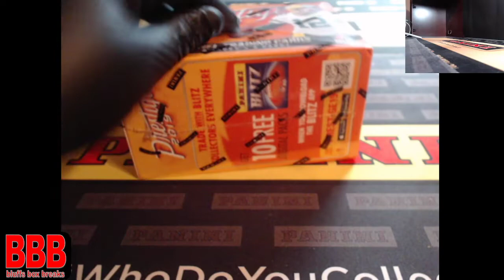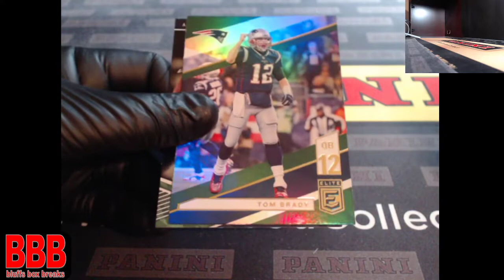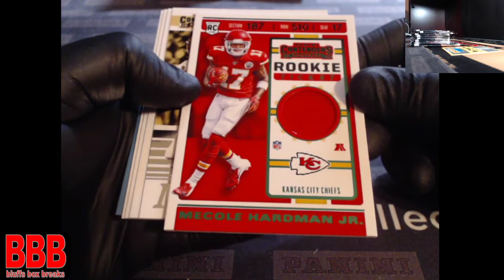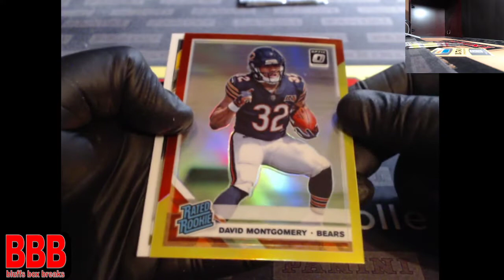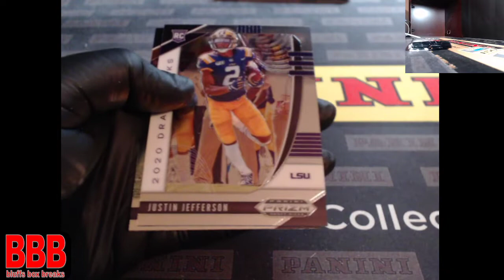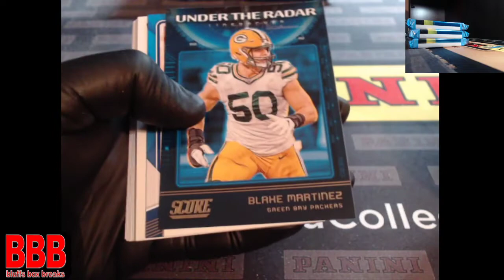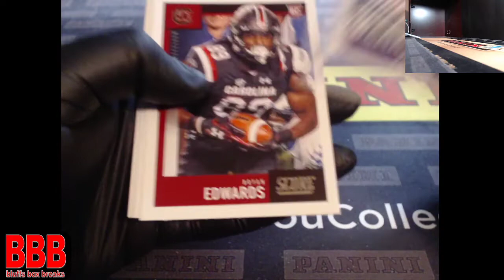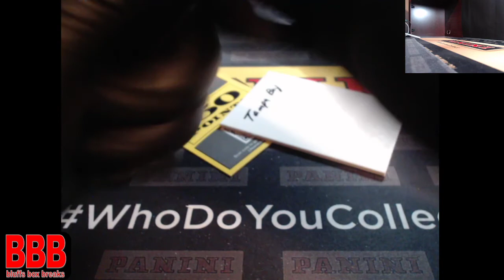2020 Score 2019 Elite Football 8-Box Mixed Case Break Ebay ending 6-18-20